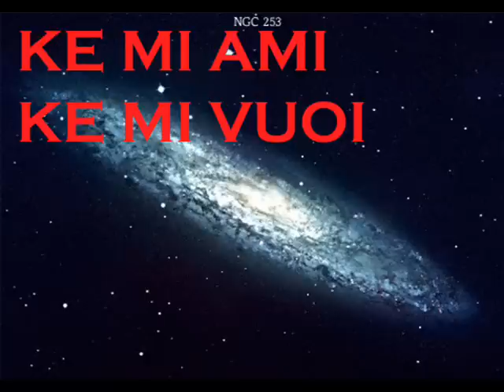Amikristi and The Bad SIsters SI LO SO RMX by Rodion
musica cafoncella per persone cafoncelle